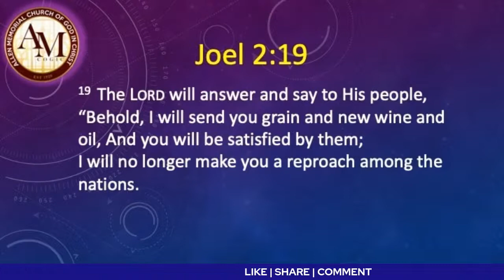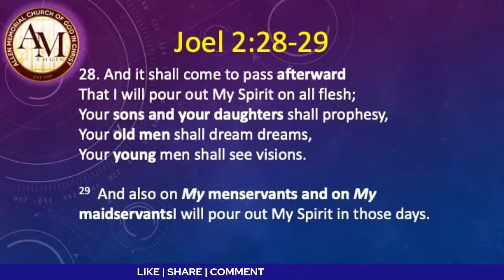Bible Study | A Call to Revival